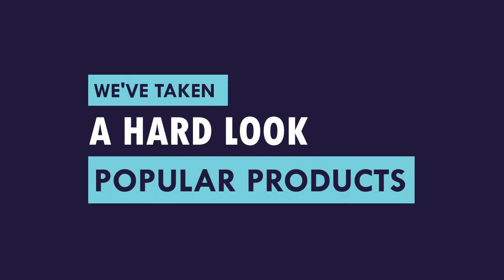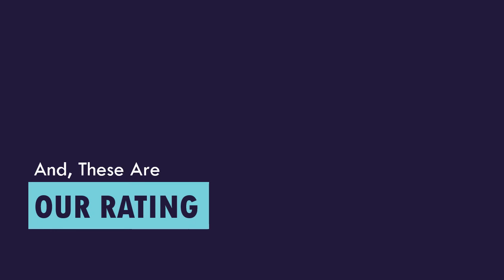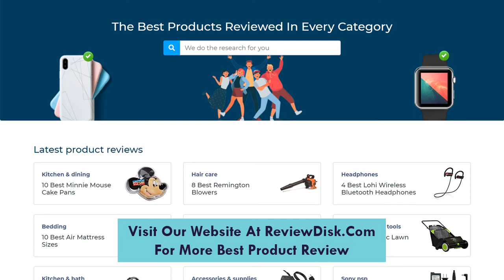Igloo ICEB26HNAQ Self Cleaning Countertop Ice Maker Machine Review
We've taken a hard look at the popular products available today. Igloo ICEB26HNAQ is one of the best ice maker for countertop in the market today.

  (product price, dimensions, shipping, etc):

► Contents
0:00 Intro
0:35 Product Specifications
1:00 Product Review
2:36 Product Rating

Automatic 5 cycle cleaning function makes clean up effortless, allowing for cleaner ice every time.
A viewing window allows you watch the ice being made.
The LED-lighted control panel lets you to choose from small or large ice cube sizes.
Also reminding you know when to add water and if the ice basket is full.
Carry handle is attached to the ice maker, making it convenient to move wherever it needs to go.

If you have any questions about Igloo ICEB26HNAQ Self Cleaning Countertop Ice Maker Machine leave a comment down below and we will get back to you as soon as we can!